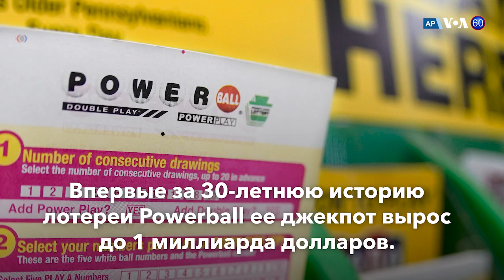Новости США за минуту: Зерновая инициатива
США о решении России // НАСА // Джекпот в 1 млрд. Главные новости США за 30 октября 2022